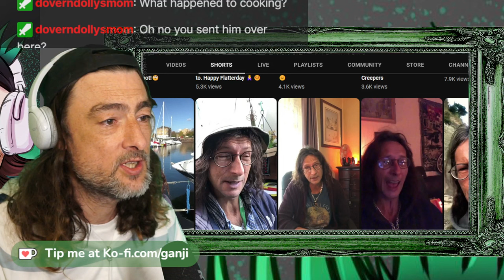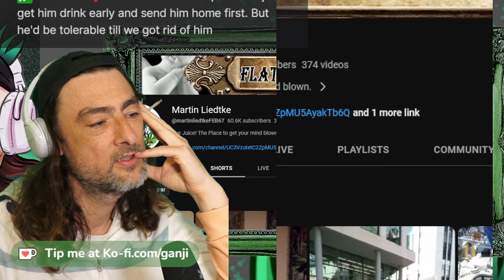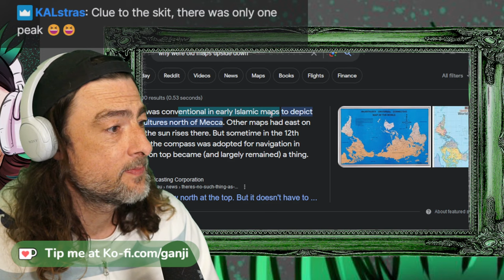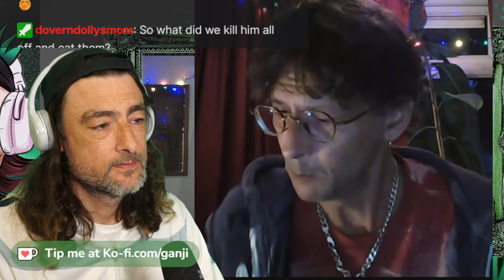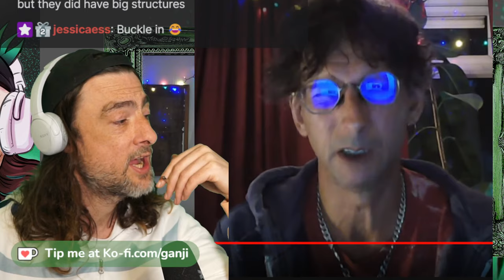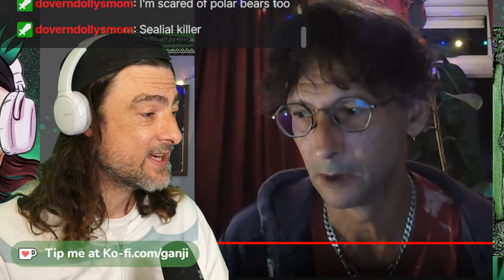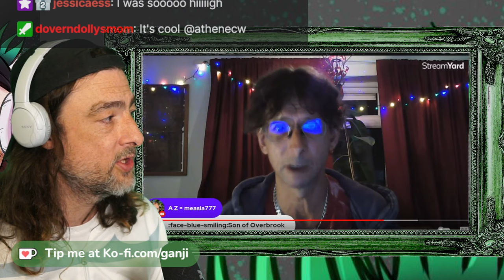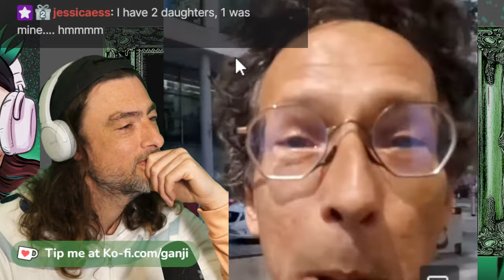(re)Introducing... Amazing Martin Liedtke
Martin is a very personable guy. He also wants to charge confused people £80 for a USB stick with pictures on it.